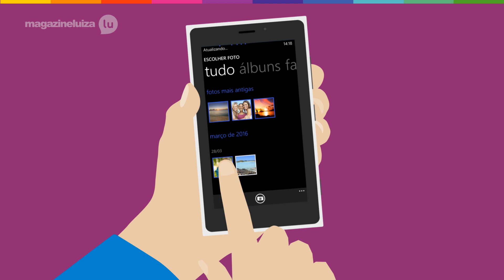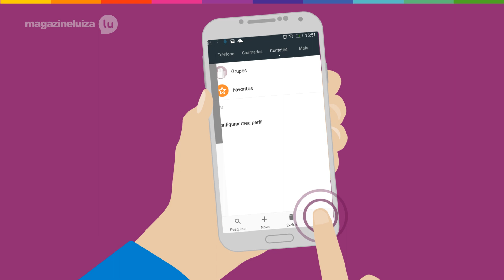Como mudar de Windows Phone para Android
Neste vídeo eu ensino como mudar de um celular Windows Phone pra Android. É bem simples. Olha só!

%Smartphone%